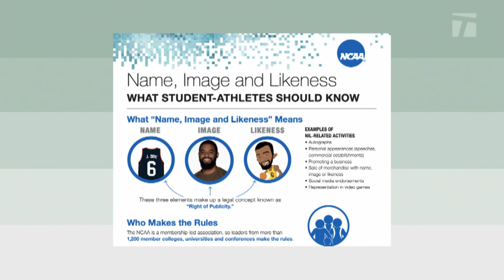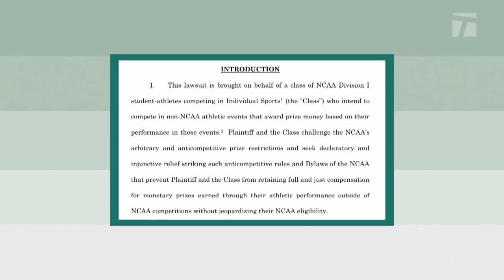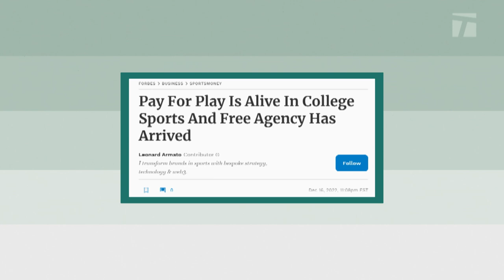College tennis player sues NCAA in fight for prize money | The Break